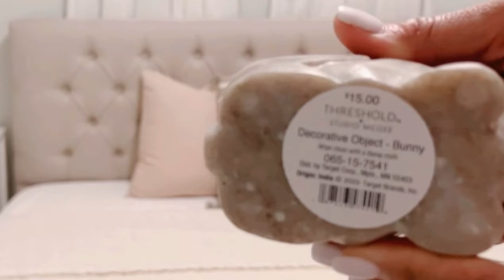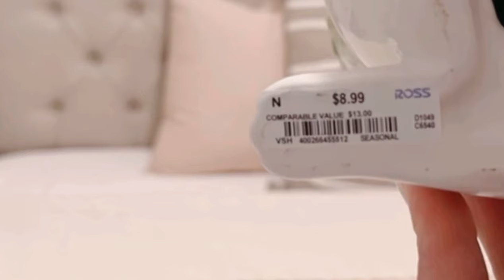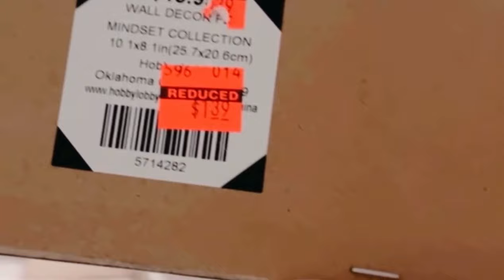Mira que colores y decoración tengo para primavera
No olviden leer el versículo Bíblico y el devocional acompañante más abajo👇.

La Palabra de Dios es PERFECTA y está VIVA!

¡Espero que todos estén bien! Les deseo muchas bendiciones🙏. Espero que nos apoyen, nos acompañen y que se unan a esta familia🎀👨‍👩‍👧‍👧👨‍👩‍👧‍👧.

Versículo del Día
Efesios 5:1-2 RVR1960
Sed, pues, imitadores de Dios como hijos amados. Y andad en amor, como también Cristo nos amó, y se entregó a sí mismo por nosotros, ofrenda y sacrificio a Dios en olor fragante.

Hola a todos , hoy les comparto este versículo tan bello , y es que seamos como Dios , tratemos de imitarlo en todo , hacer todo con amor ser amorosos y así mismo recibirán en sus vidas , el amor de Dios por nosotros sobrepasa todo y aveces no valoramos eso , y te exhorto a que lo busque y nos compartemos de la mejor manera no importando la situación que sea , recuerda el está y estará con nosotros siempre.

Gracias a ti por venir a leer este mensaje de Dios para ti , bendiciones 🙏🏽